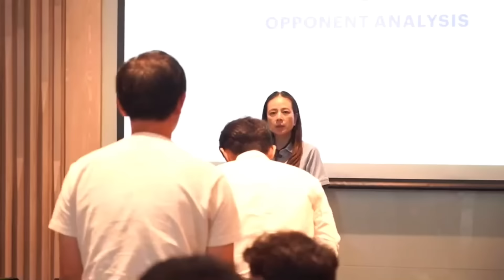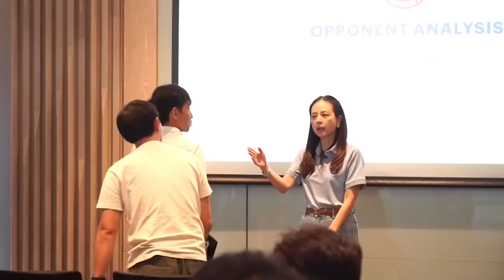ด่วน น่าดู อิชิอิ ผสาน โค้ชหระ ทีมชาติไทย ยู23 ท้าชน เอเชีย! จับตา มาดามแป้ง ยกระดับบอลไทย! ต้องซุย